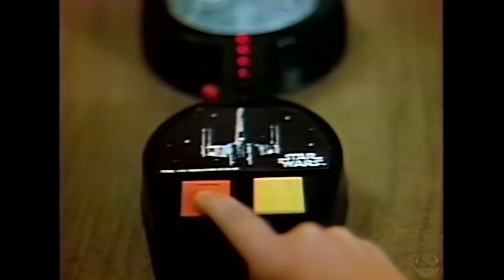Star Wars "Kenner"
Toys Commercial 1977
Restored video and audio